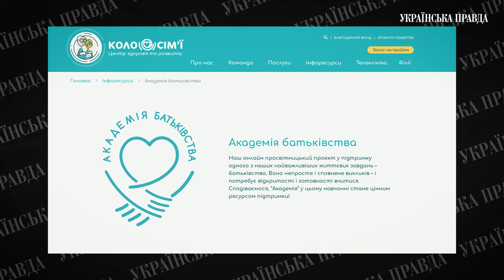Чому люди заводять дітей під час війни? | War-life balance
Як тримати свою “зозуленьку” на плаву, коли в тебе маленькі діти, а на це ще й накладається війна? Як контролювати свою агресію і не зриватись на малечі? Чи погіршує війна післяродову депресію?

З якими труднощами виховання можна зіткнутися під? Як розповідати дітям про війну та як говорити з ними про смерть у новому випуску подкасту “War-life balance”.

00:00 - вступ
00:23 - на нас очікує бебі-бум?
00:47 - чи варто заводити дітей під час війни
04:15 - післяродова депресія і війна, як тримати кукуху
09:13 - що робити тим, хто думає про дітей
11:58 - як війна впливає на виховання дітей
14:53 - хто такі хороші батьки
17:59 - як говорити з дітьми про війну
24:58 - де брати підтримку
29:41 - як говорити з дітьми про відсутність одного з батьків
32:37 - з якого віку з дітьми треба все проговорювати
40:59 - як говорити з дітьми про смерть
48:27 - як почати висловлювати свої емоції
55:03 - найважливіше, що треба дати дітям